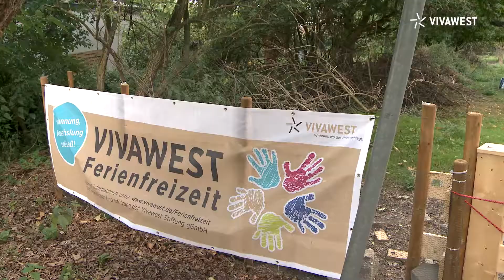Kleine Tierforscher in Moers Eicker Wiesen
Im Moerser Quartier Eicker Wiesen, das VIVAWEST aktuell umfassend modernisiert, stand in der letzten Ferienwoche für die jüngsten Mieter das Thema „Tier und Wir“ im Mittelpunkt. Bei einer Ferienaktion, die das Wohnungsunternehmen gemeinsam mit dem NaNo Stadtteilbüro veranstaltet hat, unternahmen die Kinder einen Ausflug zu einem Bauernhof und lernten die heimischen Nutztiere kennen. Zudem bauten die kleinen Tierforscher Insektenhotels für den heimischen Garten, aber auch ein besonders großes Exemplar, das nun die Streuobstwiese im Quartier ziert. Dieses Insektenhotel wurde im Rahmen der Abschlussveranstaltung am Freitag eingeweiht, bevor die Kinder mit Medaillen und Urkunden ausgezeichnet wurden.